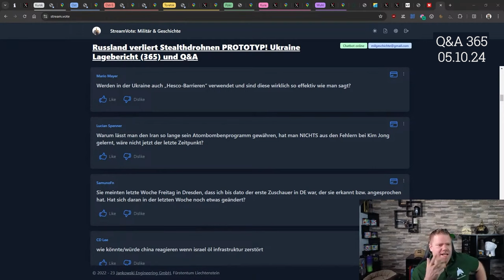Kann die Ukraine den russischen Vormarsch für Hinterhalte oder strategische Fallen nutzen?